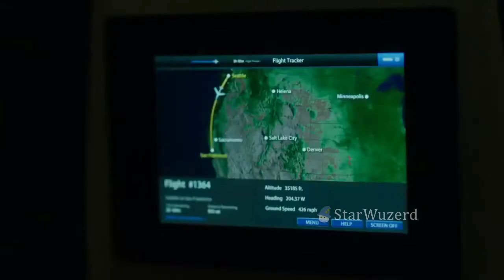Joe On A Boat - The Movie (Official 2018)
Coming soon to theatres near you.